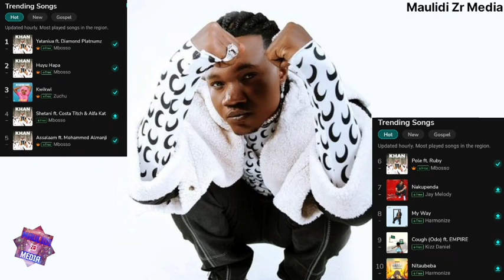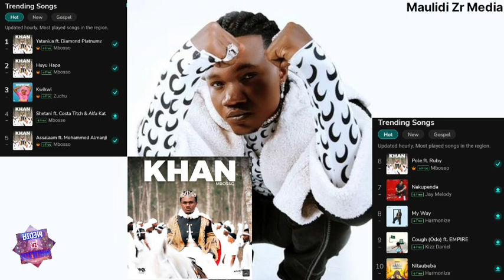Wcb wanatisha, Tazama walivyo kamata namba sita za juu Boomplay/ Mbosso na Zuchu/ Wengine chali.....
Unapizungumzia lebo ambayo imefanikiwa kuzalisha HEAT ARTIST basi WCB ndo namba moja. Tazama video ujionee maajabu ya LEBO hiyo uko BOOMPLAY

By Maulidi Zr Media